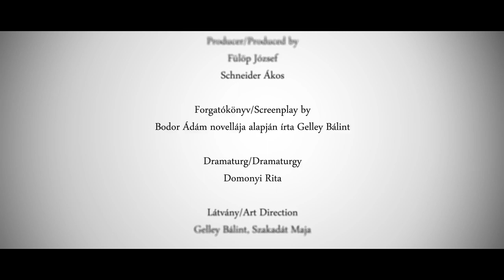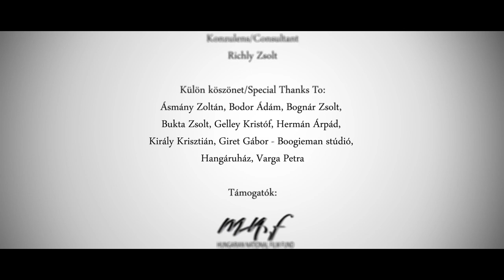Catastrophe by Geof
Animation short film based on Ádám Bodor’s short story called „Tanyai lány”.

Directed by
Bálint Gelley

Co-director
Maja Szakadát

Cast
Zsolt László, Piroska Molnár, Franciska Törőcsik

Produced by
József Fülöp
Ákos Schneider

Screenplay by
Bálint Gelley based on Adam Bodor's short story

Dramaturgy
Rita Domonyi

Márton Kolossváry

Edited by
Judit Czakó

Sound Designer
Péter Benjámin Lukács

Tutor
Zsolt Richly

Co-production company:
AZT-Media